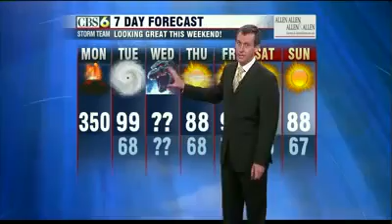Crazy Weather Forecast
Volcanoes, super-storms, and GODZILLA!